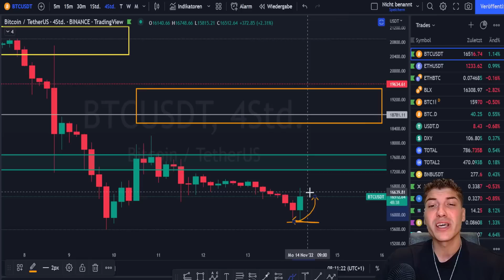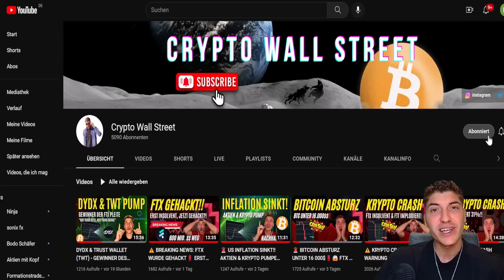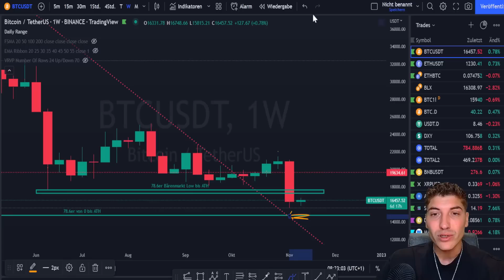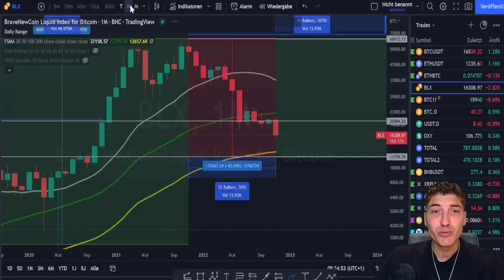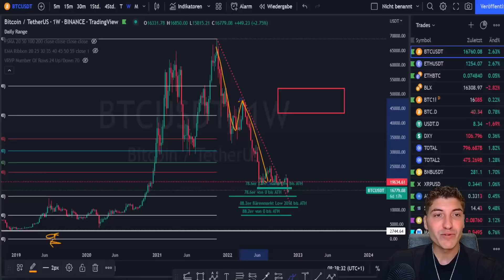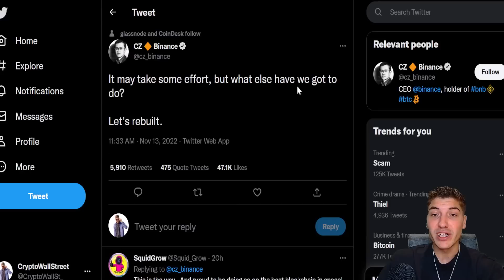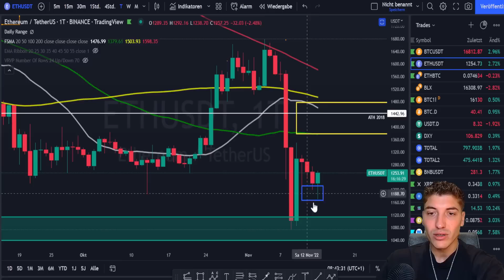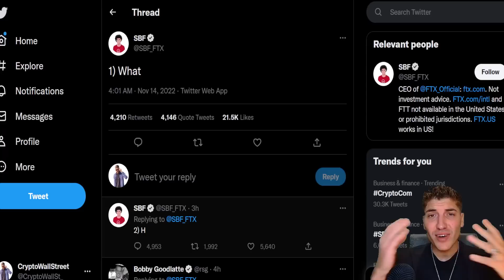🚨 BITCOIN DIESE WOCHE: WEITERER ABSTURZ VORAUS? | JETZT KAUFEN? | BTC KURSPROGNOSE | KRYPTO NEWS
Bitcoin, Ethereum sowie weitere Kryptowährungen aus meinen Videos handle ich über folgende Kryptobörsen | Kucoin * (Bei Registrierung über diesen Link sparst Du dir 10% der Trading Gebühren ein Leben lang!)

₿ Bist Du auf der Suche nach täglichen Analysen, Kursprognosen & Trade Ideen zu Bitcoin und vielen weiteren Kryptowährungen? Dann werde Teil der schnellst wachsenden Krypto & Trading Community hier auf YouTube!

⏱️ Timestamps
Nächster Abverkauf diese Woche?: 0:00
Marktüberblick: 1:12
Detaillierte Bitcoin Analyse: 1:51
Psychologie der Marktzyklen: 6:40
Detaillierte Ethereum Analyse: 10:00
Kryptische Nachricht von SBF: 12:54